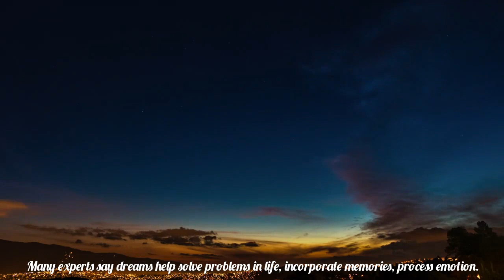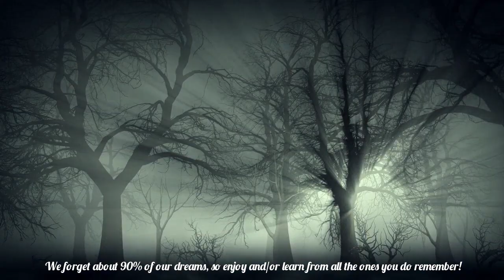Beautiful, Calming, Relaxing Enya Style Influenced Goodness | Song: Sleepless Nights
Song: Sleepless Nights

Enjoy this beautiful relaxing music, vivid imagery from reality to fantasy! Sweet dreams!